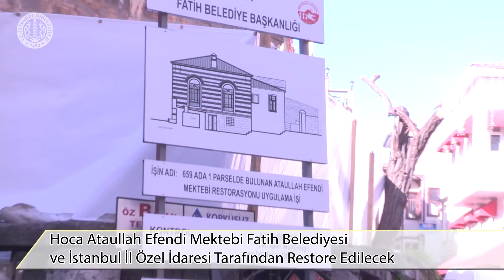Ataullah Efendi Mektebi Restore Edilecek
Molla Hüsrev mahallesinde bulunan Ataullah Efendi Mektebi Fatih Belediyesi ve İl Özel İdaresi tarafından restore edilecek.